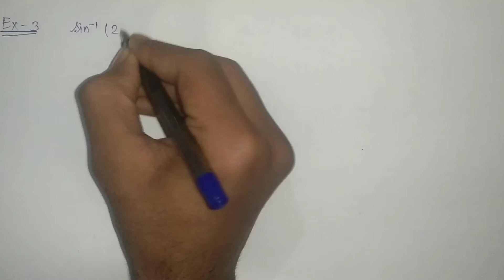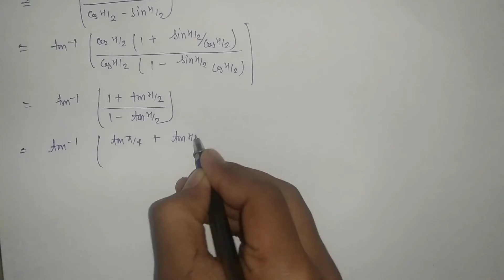#5 Inverse Trigonometric Functions Example 3 to 8 | प्रतिलोम त्रिकोणमितीय उदाहरण Class 12th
EDU BORN
Your one contribution is most valuable for me.

प्रतिलोम त्रिकोणमितीय  फलनो के गुणधर्म
 All formula and it's derivation
Properties of inverse trigonometric functions
All formula of inverse trigonometric function
inverse trigonometry class 12
jee main maths , inverse trigonometry
class 12 inverse trigonometry
inverse trigonometry formulas
inverse trigonometric functions class 12 formulas
inverse trigonometry formula class 12
examfear maths class 12
jee maths